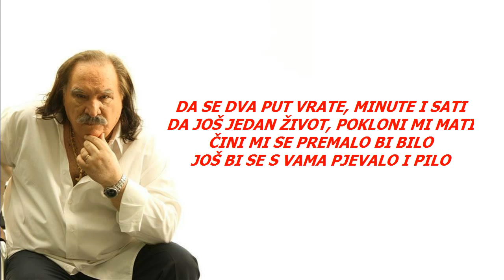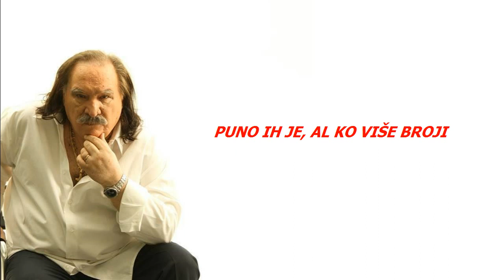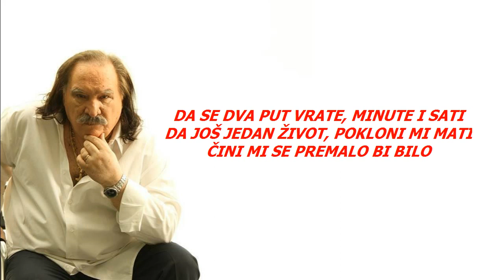MIŠO KOVAČ - DA SE DVA PUT VRATE (OFFICIAL LYRIC VIDEO 2016)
Premijera novog singla "DA SE DVA PUT VRATE"!

Glazba: Branimir Mihaljević
Tekst: Nenad Ninčević
Aranžman: Branimir Mihaljević

© Miso Kovac - Zabranjeno svako kopiranje video i/ili audio snimke i postavljanje na druge kanale!

DA SE DVA PUT VRATE, MINUTE I SATI,
DA JOŠ JEDAN ŽIVOT, POKLONI MI MATI
ČINI MI SE PREMALO BI BILO,
JOŠ BI SE S VAMA PJEVALO I PILO…

DOBRA VEČER, PRIJATELJI MOJI
DOBRA VEČER, DOBRO DOŠLI
PUNO VAS JE, AL KO VIŠE BROJI
SVE ONO ŠTO ZAJEDNO SMO PROŠLI…

KOLIKO SMO DOČEKALI ZORA,
PUNO IH JE, AL KO VIŠE BROJI
KOLIKO SMO PREPLIVALI MORA…

DA SE DVA PUT VRATE PROLJEĆA I LJETA,
DA ME NEBO SPUSTI NA POČETAK SVIJETA,